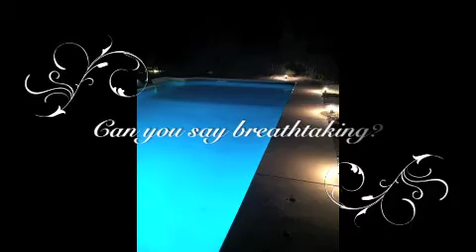Home For Sale By Owner North East, PA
We are selling our home in North East, Pa.  Please watch our video to see our beautiful home.  It is the perfect piece of real estate property for you.

The home is located in the Windswept Acres Subdivision. The subdivision is very friendly. Walks around the block are so much fun as you pass families on bikes and couples taking their dogs for a walk. Renovations include new light fixtures, hardwood floors added in dining room and sitting room, shelving added to basement for storage areas, and landscaping in the pool area. The eat-in kitchen features oak cabinetry. Large family room is connected to the kitchen, which make the area even more spacious. The kitchen also leads out to the deck and pool area with an extraordinary view of the sunset and vineyard. The home also features a formal dining room with large picture window, a sitting room, 4 bedrooms, 2 full baths, and a first floor powder room. The lower level conveniences include a laundry center, built-in two car garage, and and a handy storage room with garage door for easy lawn mower parking. The fantastic yard and pool, breathtaking views, flooded with natural light, neutral decor, and the friendly neighborhood make this home a stand out. The location is 3.5 miles from the Freeport Beach, 2 miles to parks/playground areas, 2.6 miles to North East Schools, 1.6 miles for interstate 90 access, and 4.9 miles to interstate 86. Make this home yours, it is offered at $249,900.